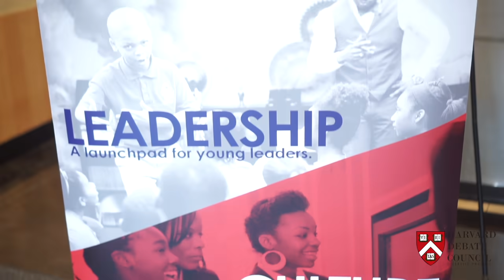Veritas Scholars Give Back to the Community!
The students of the Harvard Debate Council Diversity Project are empowering the voices of other youth by facilitating workshops to raise the young social & political voice in America.